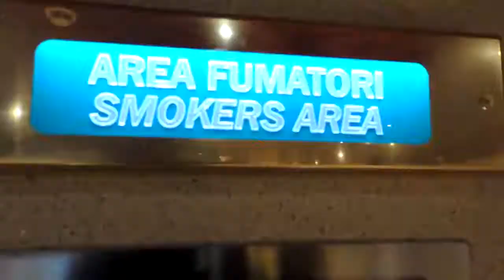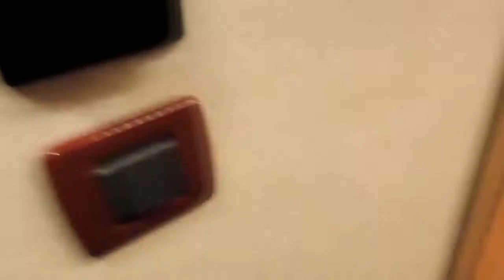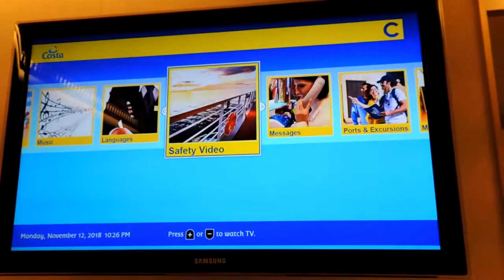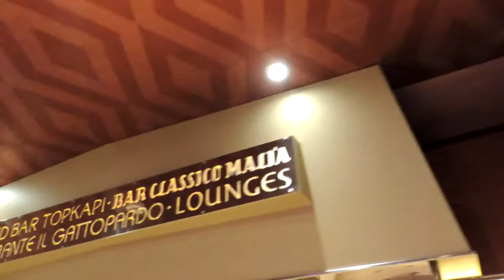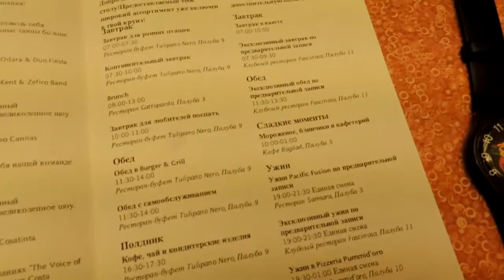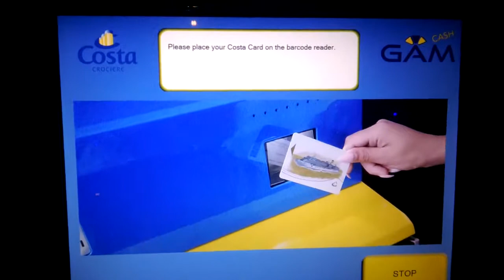Відгук/огляд круїзу Costa cruises, лайнер Costa Fascinosa (2018)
Відгук (інформація) про круїз Costa cruises, лайнер Costa Fascinosa.
Листопад 2018.
Каюта 6202.